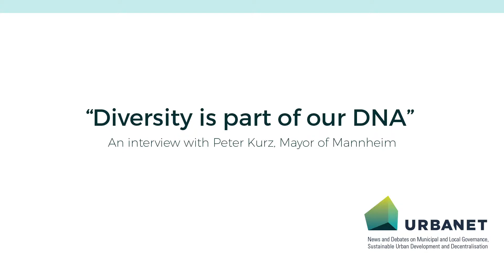Interview: Diversity in Mannheim – Peter Kurz (Mayor of Mannheim)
An URBANET interview with Peter Kurz, Mayor of Mannheim

"Our city and our local society is very much affected by international conflicts and we are trying to prevent our city from getting harmed. I think we have two important events. The first one was in 2001 and the second one was in 2015. Both are very much related to the question of whether our values and the way we want to live together are threatened by the Islamic Movement and by radicalisation.

And that’s why we created a common Declaration on Living Together in Diversity. We also formed an alliance of 250 different institutions in order to declare ourselves responsible for the city and the climate within the city and for not letting international conflicts affect our living together in the city.

Mannheim was founded by a duke who invited all honest people from all countries in the world to build the city. So it’s part of our DNA and our narrative to be a diverse city. Mannheim is proud to be a diverse city. We recognise that diversity also gives chances to be a global city. For example, we have set up a project called Migrants for Cities to receive the migrants’ impressions and knowledge in order to create projects in favour of all citizens."